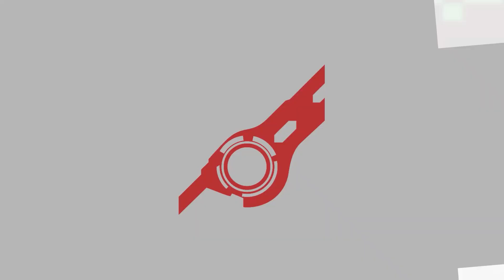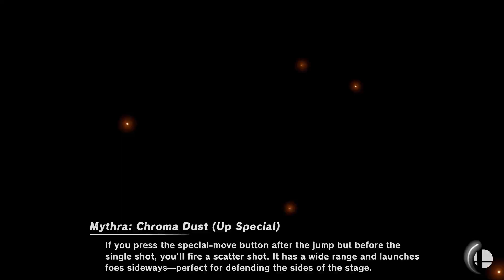No "I" in Team // Smash Bros: The Series (Ep 8)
Hiya everyone!

This week, the remaining fighters split up into teams to play a max of 5 rounds against one another in Time Battles, Stamina Battles and more!